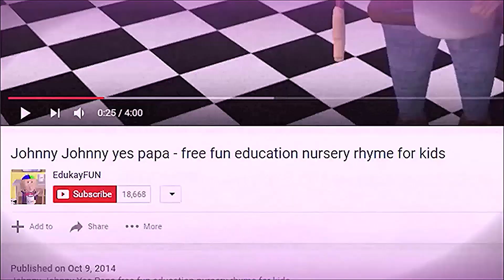C H A D W A V E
This is a vaporwave version of the outro song that YouTuber, Chadtronic, uses in his videos.

And, as always my fellow martians, we come in peace!